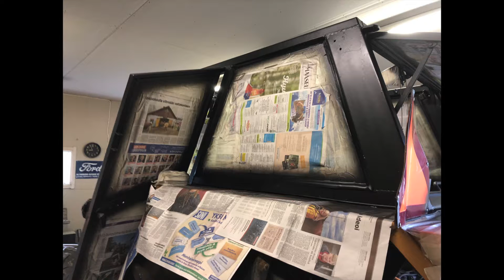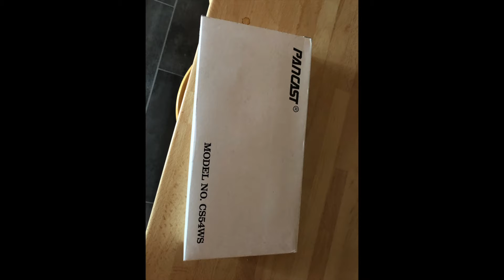Ursus 385 renovation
This video is about Ursus renovation